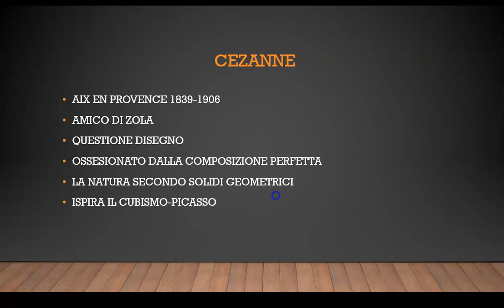CEZANNE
videolezione su Cezanne